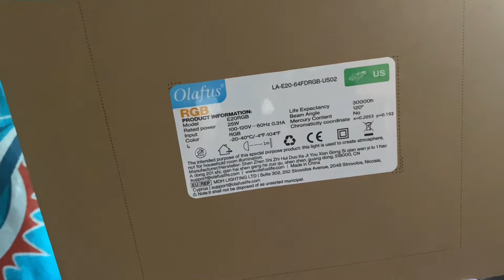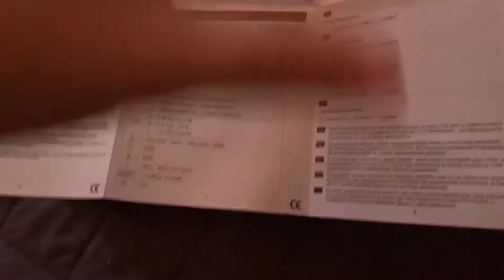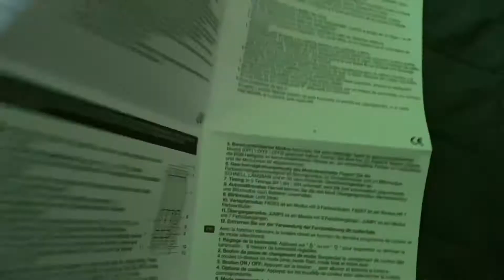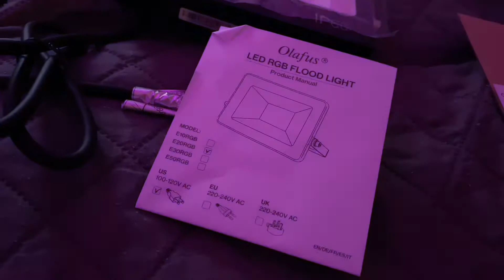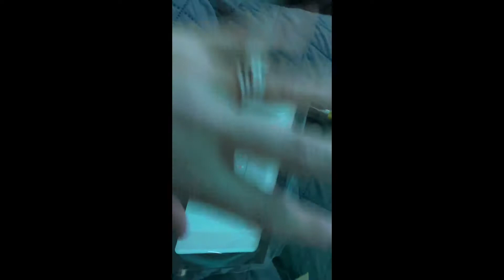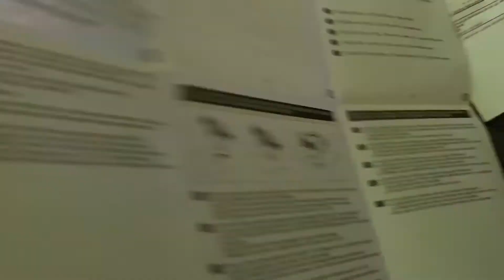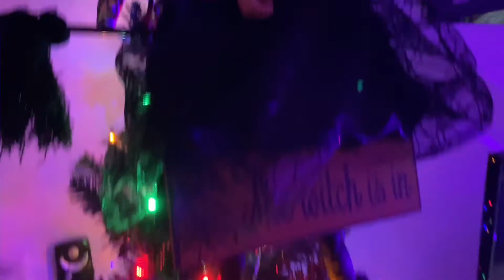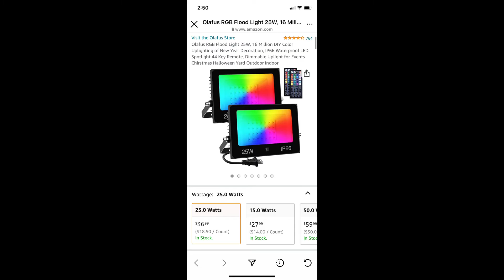AMAZON UNBOXING| EASY HOLIDAY LIGHTING| HOW TO UPLIGHT FOR EVENTS, HOLIDAYS, INDOOR/OUTDOOR, WEDDING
Thanks for stopping by! I hope enjoyed this product review and will check them out for yourself! The lights really are so easy to use, affordable and will last for many years to come!

Amazon Link to Product:

Olafus RGB Flood Light 25W, 16 Million DIY Color Uplighting of New Year Decoration, IP66 Waterproof LED Spotlight 44 Key Remote, Dimmable Uplight for Events Chirstmas Halloween Yard Outdoor Indoor